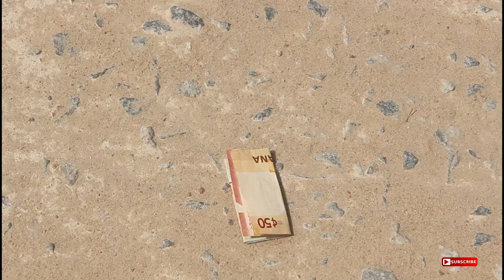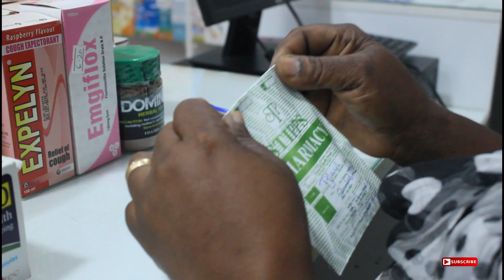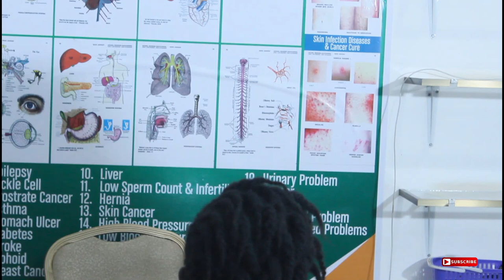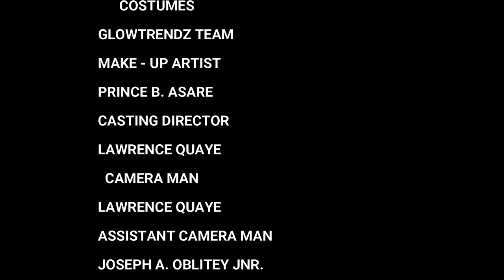DARK NOTE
This film talks about a girl who fell in love with a boy but later contracted H.I.V from the guy because she didn't protect her self when they were having sex.